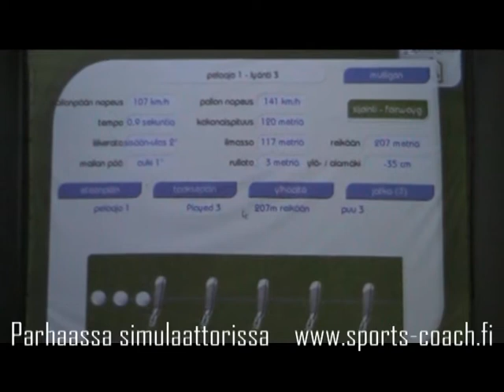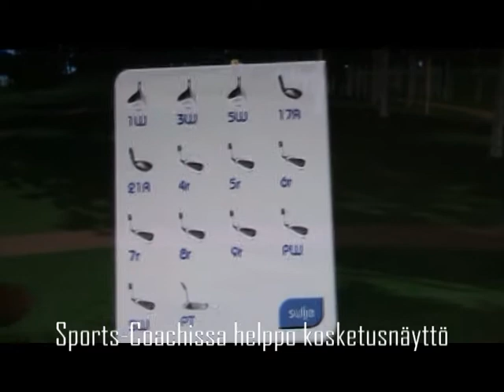Peimarin Sports-Coach simulaattori